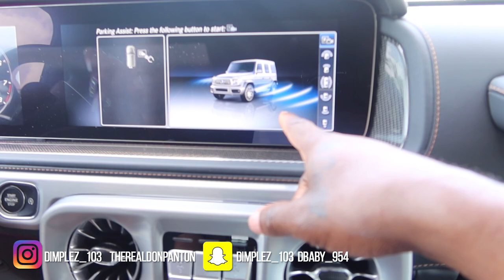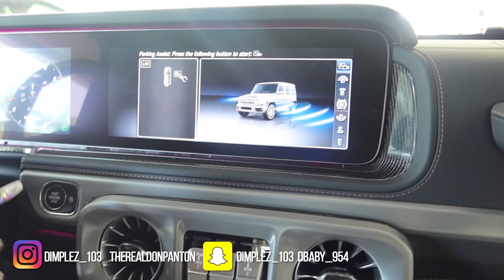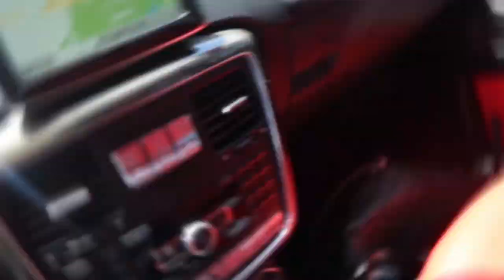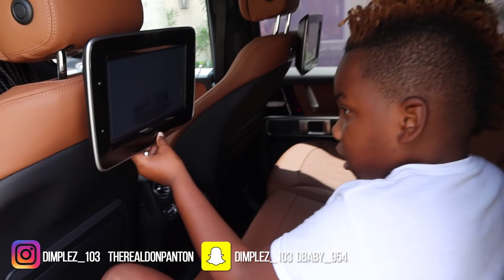Surprising My Wife with Her Dream Car (G Wagon)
John 3:16